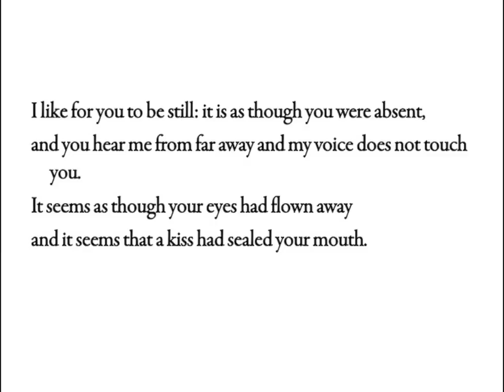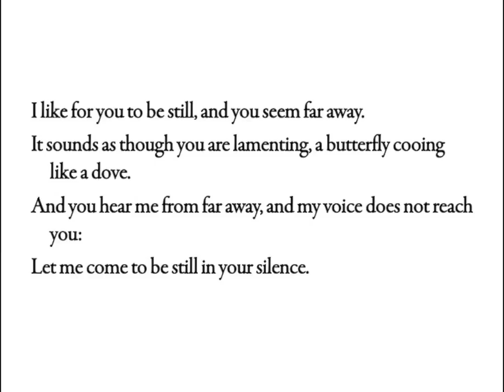I Like For You To Be Still by Pablo Neruda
I Like For You To Be Still

Pablo Neruda (July 12, 1904 -- September 23, 1973) was the pen name and, later, legal name of the Chilean poet, diplomat and politician Neftalí Ricardo Reyes Basoalto. He chose his pen name after Czech poet Jan Neruda. In 1971 Neruda won the Nobel Prize for Literature.

Neruda became known as a poet while still a teenager. He wrote in a variety of styles including surrealist poems, historical epics, overtly political manifestos, a prose autobiography, and erotically-charged love poems such as the ones in his 1924 collection Twenty Love Poems and a Song of Despair.

Colombian novelist Gabriel García Márquez once called him "the greatest poet of the 20th century in any language."

Robert Ricardo Reese—Voice
Audio Production—Gene Jun